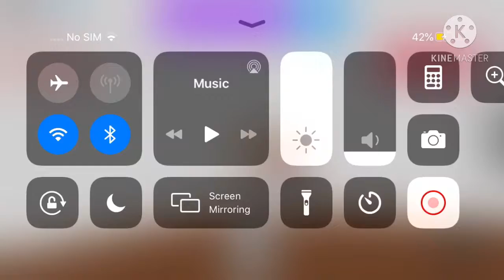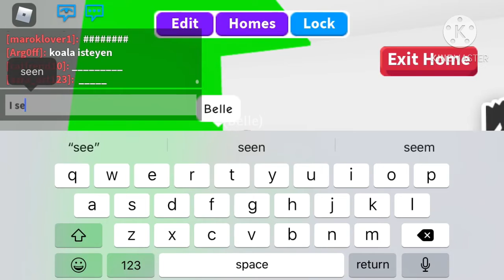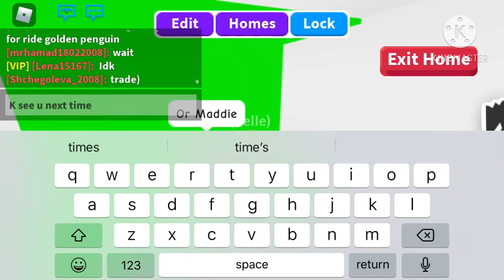BFF build off u judge